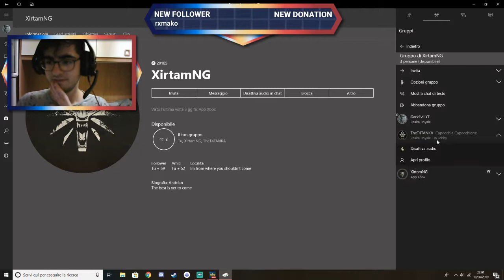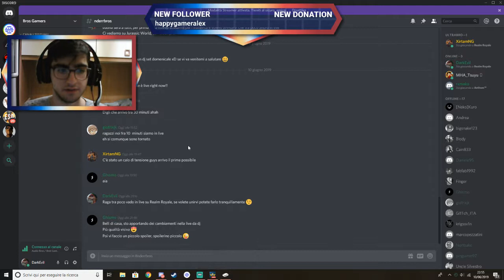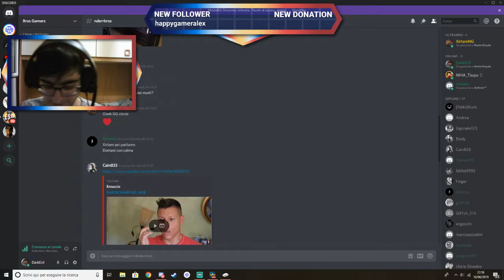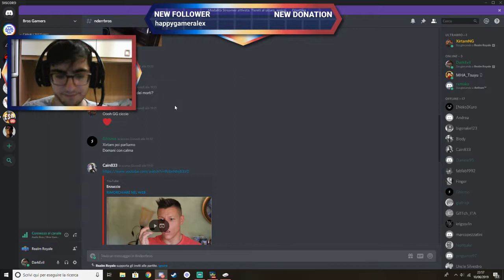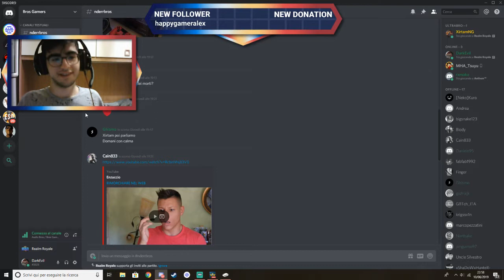Realm Royale - Serata con XirtamNG e thet4tanka!!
Ciao ragazzi, eccoci qui con una nuovissima live di Realm Royale, spero vi piaccia!! Scusate per il finale brutto ma mi è esploso tutto...

Per giochi a prezzi scontati usate Instant Gaming, basta cliccare sul link qua sotto